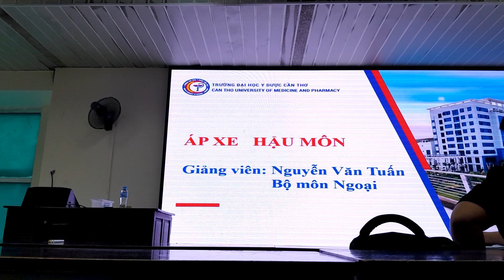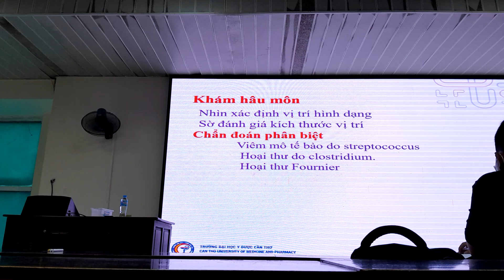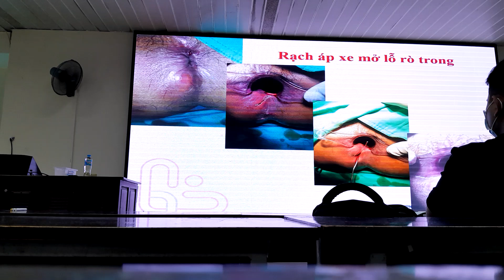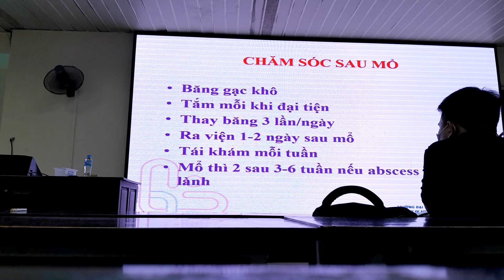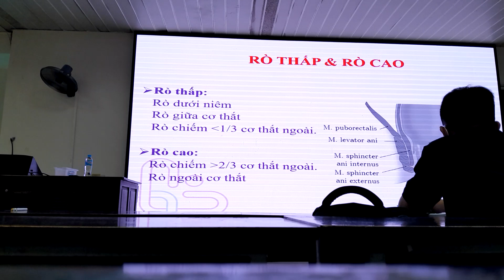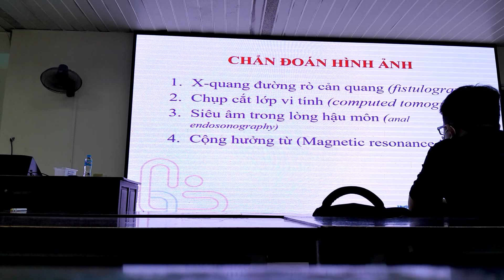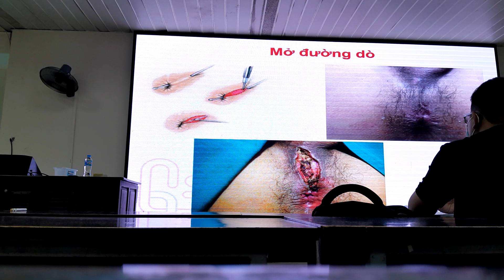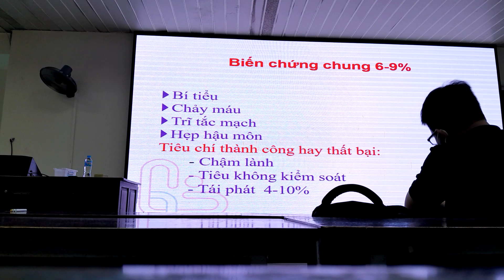NGOẠI BỆNH LÝ CTUMP: ÁP XE HẬU MÔN | Ths. Bs. Nguyễn Văn Tuấn